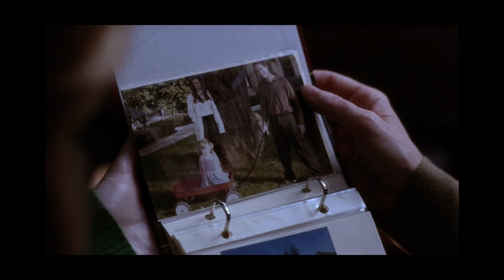The Mark Gordon Company/Touchstone Television (2005) #8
Source: Episode 8 of Season 1 to Grey’s Anatomy